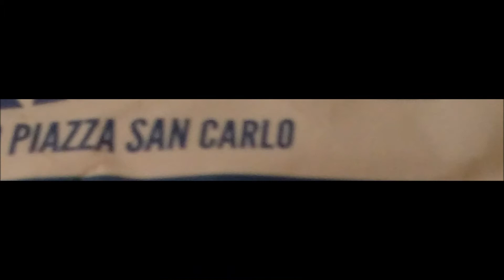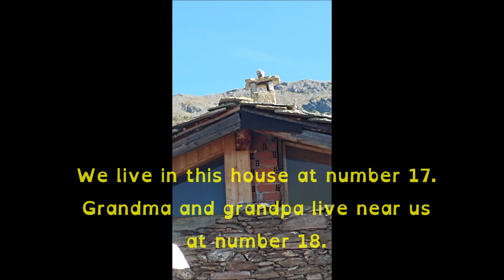SUMMER REVISION Lesson 3 Numbers 11 20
Revise the numbers from 11 to 20 by asking information about the address. Where do you live? What's your address? And discover the two little friends talking with you!